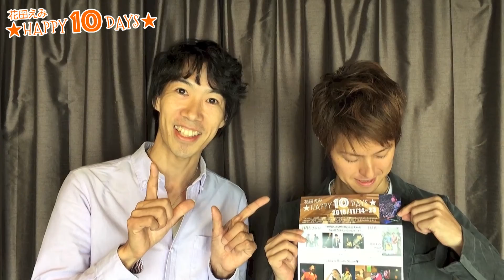フラリーパッド / 出演者メッセージ！/ 花田えみHAPPY10DAYS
花田えみHAPPY10DAYS
出演者からのメッセージいただきました！！

11/15(TUE)
『花田えみ meets フラリーパッド』
フラリーパッド[清水英之(Gt)前田大輔(ウクレレ)]
花田えみ(Key)
OPEN 18:00/START 19:30
前売 ¥2500/当日 ¥3000

『花田えみmeetsフラリーパッド』
ウクレレとアコースティックでpopなサウンドを生み出す2人の世界に、花田えみがあの手この手で溶け込みます。フラリーパッドの楽曲はもちろん、花田えみのオリジナル曲もフラリーパッド風味でお届けしたいと思います。名前の由来通り、新しい音世界へふらり旅♪